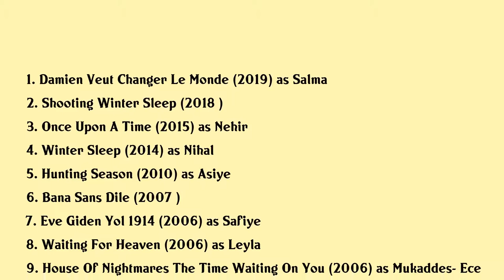Melisa Sözen Movies list Melisa Sözen| Filmography of Melisa Sözen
Melisa Sözen Full Movies List Filmography of Melisa Sözen

Latest movies of Melisa Sözen are:

1. Damien Veut Changer Le Monde
2. Shooting Winter Sleep
3. Once Upon A Time
4. Winter Sleep
5. Hunting Season
6. Bana Sans Dile
7. Eve Giden Yol 1914
8. Waiting For Heaven
9. House Of Nightmares The Time Waiting On You
10. Hes Convict Now
11. Crash
12. Kayip Asiklar

Complete list of movies acted by Melisa Sözen are in this video.

Please Comment down your favorite movie of Melisa Sözen